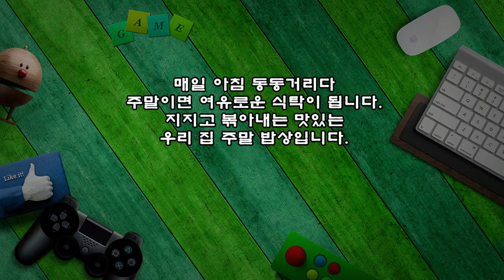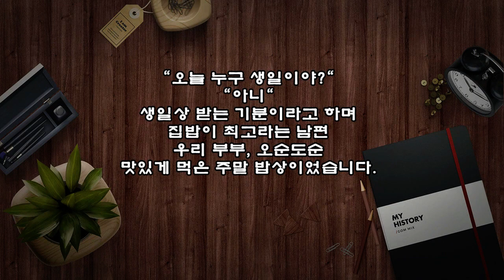집밥이 최고라는 남편, 우리집 주말 밥상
매일 아침 동동거리다
주말이면 여유로운 식탁이 됩니다.
지지고 볶아내는 맛있는
우리 집 주말 밥상입니다.

1. 들기름 두부구이
▶ 재료 : 손두부 1/2모, 들기름, 소금 약간
▶ 만드는 순서
㉠ 두부는 먹기 좋은 크기로 자른 후 소금으로 간을 해 둔다.
㉡ 들기름을 두르고 앞뒤 노릇노릇 구워낸다.

2. 돼지고기 김치찌개
▶ 재료 : 돼지고기 150g, 묵은지 1/8쪽, 육수 4컵, 실파 약간
▶ 만드는 순서
㉠ 묵은지, 돼지고기를 넣고 볶아준다.
㉡ 육수를 붓고 끓이다 마지막에 실파를 넣고 마무리한다.

3. 생선구이
▶ 재료 : 생선 1미리, 식용유 약간
▶ 만드는 순서
㉠ 식용유를 두르고 생선을 올려준다.
㉡ 종이타월을 덮어 기름이 이리저리 튀지 않게 한다.
㉢ 앞뒤 노릇노릇 구워 접시에 담아낸다.

"오늘 누구 생일이야?"
"아니"
생일상 받는 기분이라고 하며
집밥이 최고라는 남편
우리 부부, 오순도순
맛있게 먹은 주말 밥상이었습니다.